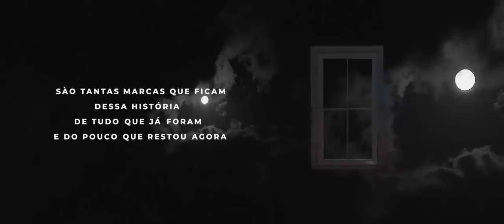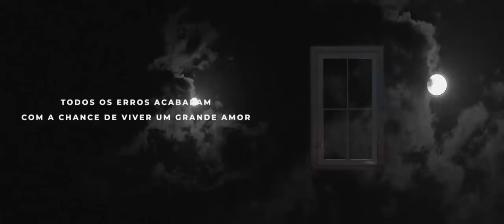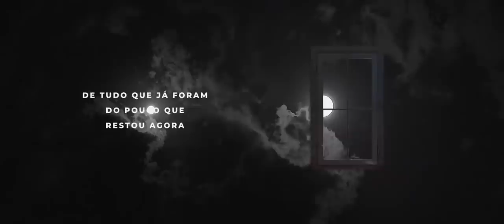Uilson Paiva | A Noite Ela Passa (Lyric Video)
Curta aí!

“A Noite Ela Passa” é a terceira faixa do meu álbum Saber Dizer. É uma canção especial porque traz elementos importantes de todo o trabalho de estreia: ritmo e suingue da black music brasileira, e a busca incessante pela melodia que melhor conte uma história.

LETRA:

A NOITE ELA PASSA

A noite ela passa, à janela, esperando a hora
Ele já não sabe se hoje fica ou se vai embora
São tantas marcas que ficam dessa história
De tudo que já foram e do pouco que restou agora
São tantas mágoas perdidas na memória
Que duram para sempre em mim

Se alguém te diz pra não chorar
Que tudo vai passar
E esse alguém não vem...
Alguém insiste pra ficar
Promete te amar
E esse alguém sou eu
Os anos se passaram
E aquela foto foi perdendo a cor
Todos erros acabaram com a chance
De viver um grande amor
São tantas farsas que fizeram a historia
De tudo que já foram, do pouco que restou agora
São todas falsas, perdidas na memória
Que duram para sempre e...

FICHA TÉCNICA:
► Direção Geral: Juninho Betim e Uilson Paiva
► Autor: Uilson Paiva e Rodrigo Dias
► Produção Musical: Juninho Betim
► Mixagem: Alexandre Rodarte
► Masterização: Ricardo Mello
► Edição de Áudio: Murilo Matheus e Valdeir Lima
► Gravado no Estúdio JRB Music, Telêmaco Borba/PR
► Atila Pereira (baixo)
► Juninho Betim (guitarra, teclado, strings)
► Renato Martins (bateria)
► Eduardo Nykiba, Jackeline Oliveira e Renata Cristina (backing vocals)
► Jean Carlo Graczyk (sax soprano)